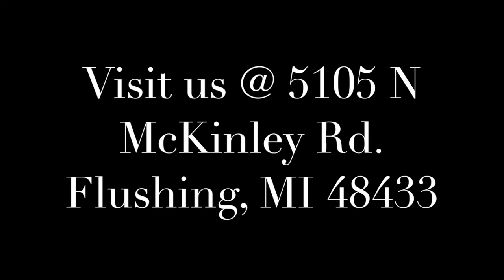The Details Matter